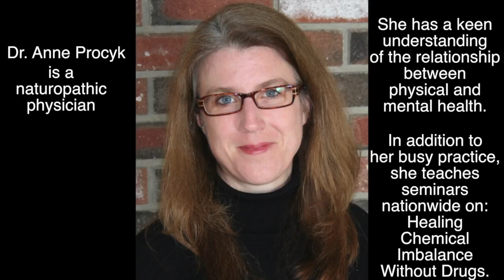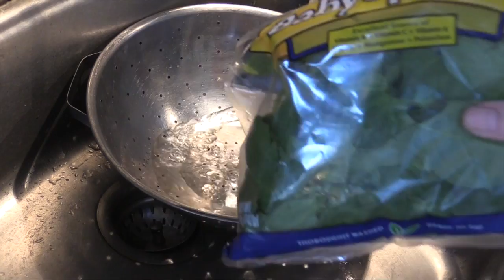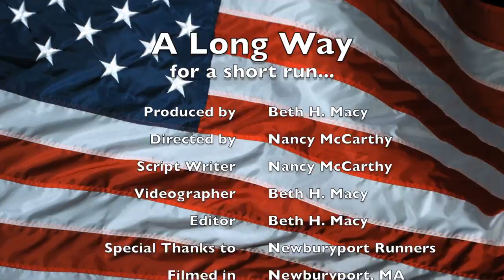Dr. Ann Procyk on nutrition and the couch to 5K program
Enjoy the interview with Dr. Ann Procyk for the documentary, "A Long Way for a Short Run."